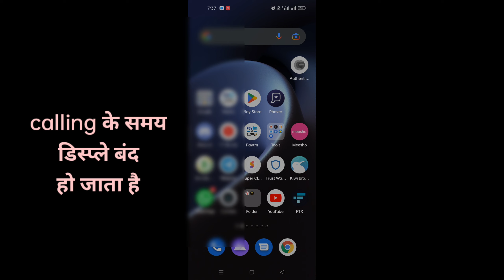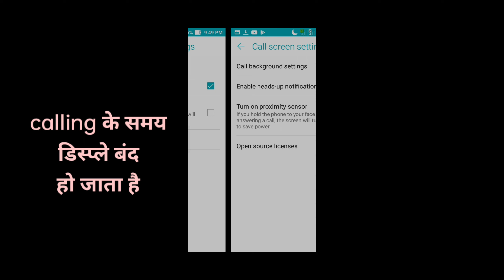Call Screen Off Problem | Call Karne Par Display Off Ho Jata Hai | technical republic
Call Screen Off Problem | Call Karne Par Display Off Ho Jata Hai | Smartphones Screen Off Problem

realme mobile display off calling problem solved | calling time Display off problem

Display off calling problem solved |Calling time Display off problem|Proximity sensor problem solved

realme mobile display off calling problem | calling time Display off problem solved | technicalbidu

Screen Off During Call | Proximity Sensor Problem Solved | Call Screen Off Problem

calling ke samaye display light off ho jata hai
calling ke samaye display light off
calling ke samay screen light off
calling ke samay screen light off redmi
calling ke samay net band ho jata hai
calling ke sath net kaise chalayen
calling ke samay display light band ho jata hai
calling ke samay screen light off kaise kare
calling ke samay screen ki light band ho jata hai
calling ke samay recording kaise karen

call karne par display off ho jata hai realme 8i
call screen off problem realme
call karne par display off ho jata hai
call karne par display off nahi hota hai
call karne par display off ho jata hai oppo
screen off during call poco m3
call aane par display light nahi aa raha hai
tecno mobile call screen off problem
screen off during call oppo

calling ke sath video call kaise karen
calling ke samay screen light off nahi ho raha hai

call karne par display off ho jata hai tecno spark
call time screen off problem redmi
call karte samay display ki light off ho jata hai